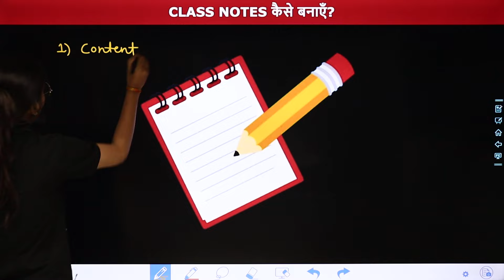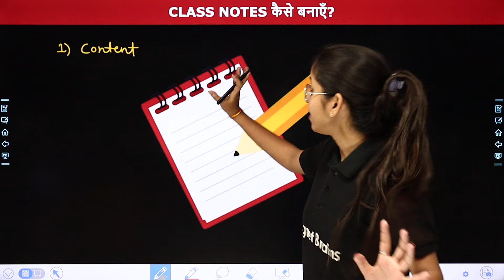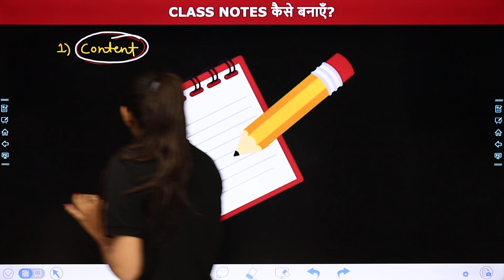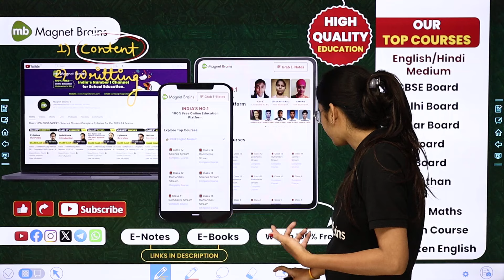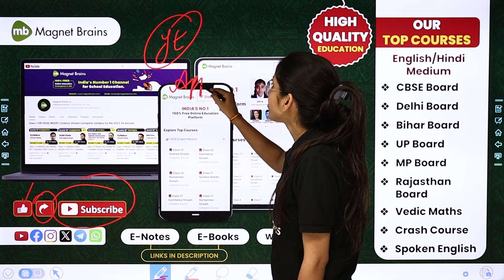How to Make Class Notes? Class Notes Kaise Banaaye? |The Power of Effective Class Notes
✔️ Subject: Physics / भौतिक विज्ञान
✔️Topic Name: How to Make Class Notes? / क्लास नोट्स कैसे बनाएं?
✔️Topics Covered In This Video (By Anamika Ma'am):  Learn the art of forming "How to Make Class Notes? / क्लास नोट्स कैसे बनाएं?" insightful lesson on forming and using "How to Make Class Notes? / क्लास नोट्स कैसे बनाएं?" effectively.

स्मार्ट नोट्स कैसे बनाएं?